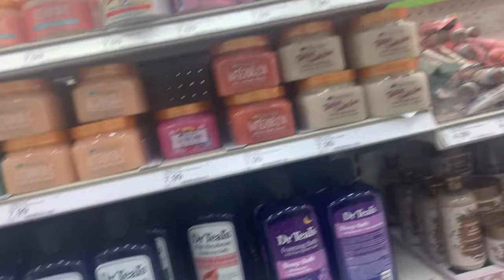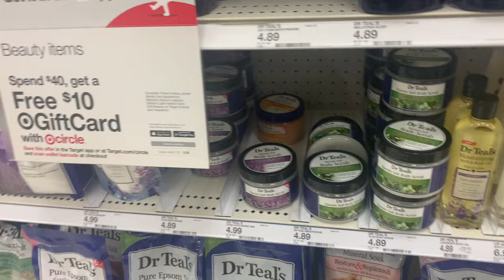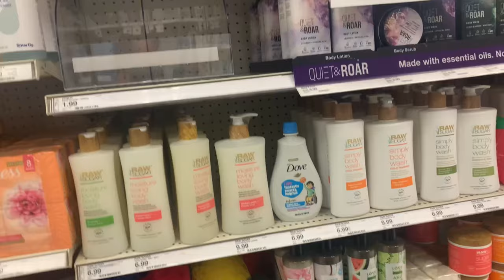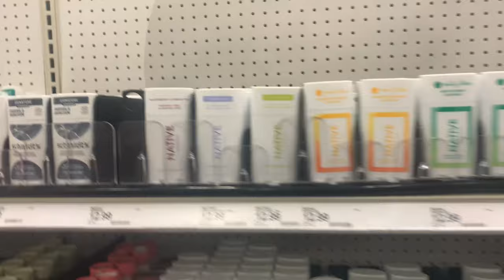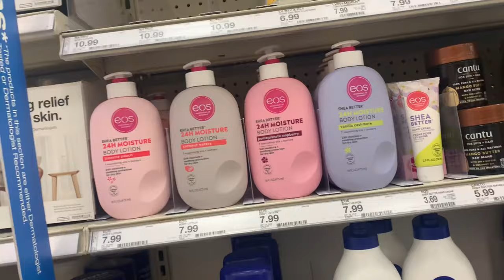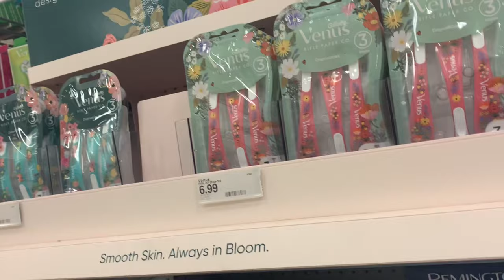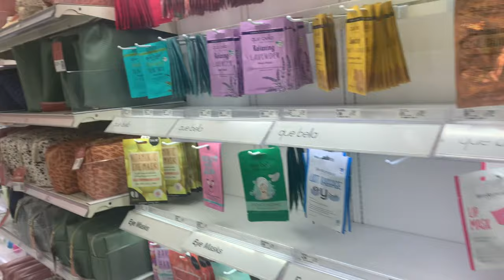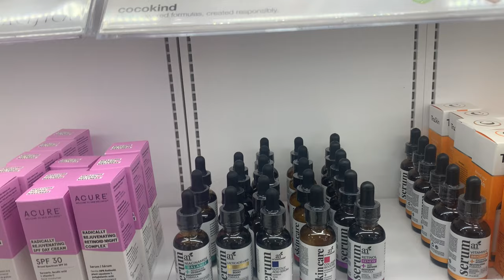come shopping with me! | Hygiene & thriftshopping | +HAUL | Victoria Lingg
Hey Everyone! I am so excited to take you along with me to Target! This shopping trip was incredible and found so many gems. I also took you along with me to the thrift store, & revealed my baby’s gender. I hope you enjoy :)

(4K Version processing)

Raw Sugar Body Wash
Neutrogena Foaming Face Wash
Tend Skin
Tree Hut WHIPPED Body Butter
Dove Body Scrub
Satin Skin Shaving Cream
Dr Teals Body Oil Lavender
Palmer's Cocoa Butter Formula Massage Lotion for Stretch Marks
Neutrogena Gel Moisturizer

eos Shea Better Moisture Body Lotion - Pomegranate Raspberry